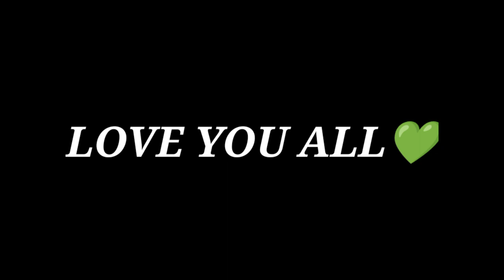Ride to KOTDURBAR, Rising || Almost hit innocent people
About this video:
Ride to KOTDURBAR, Rising || Almost hit innocent people ‎@Mrbachemoto

GEARS:
              Camera- Gopro Hero5
              Mic Adapter- Pro 3.5mm Mic Adapter

EDIT:
            Laptop: Adope premare pro2020
            Mobile: Kinemaster
Photo-
            Thumbnail: Picsart

THANKYOU ALL MY YOUTUBE FAM💚